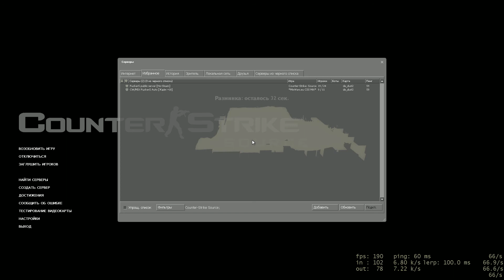Counter Strike Source сбор